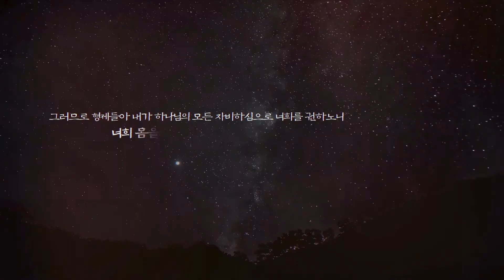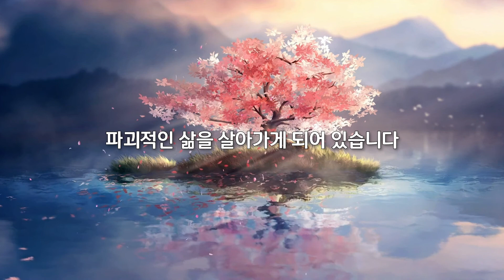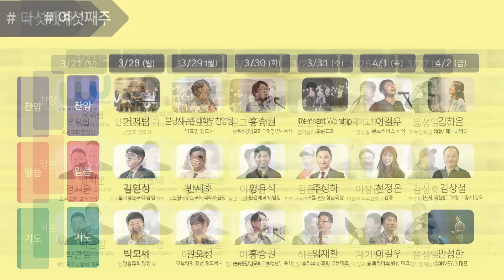D#31 내 인생 진짜 바뀔 수 있을까? (출 17:1-7)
찬양: 필그림 AIM
말씀: 이광진 (필그림교회 청년부 담임)
기도: 이정현 (필그림교회 청년부 전도사)

* 위 영상의 풀버전은 아래의 링크를 통해 보실 수 있습니다